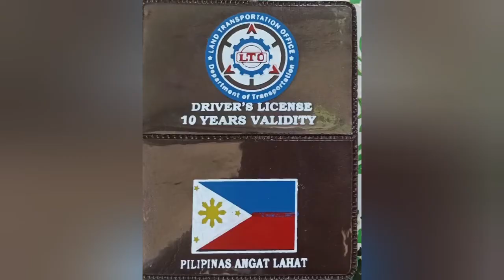10 yrs driving license/I got it in advance before it was expired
Driving is so awesome but have a big responsibility.
To get license in advance it need you have a valid ticket serves a prrof your traveling abroad.

Note: In 10 yrs validity every 3 3 yrs you need to submit medical to the LTO office to upgrade the status of your health

Note: if you have violation you can't get 10 yrs validity